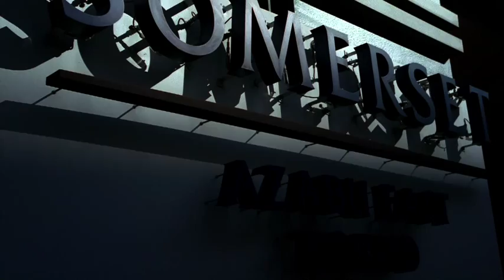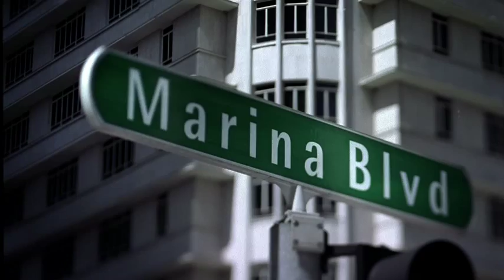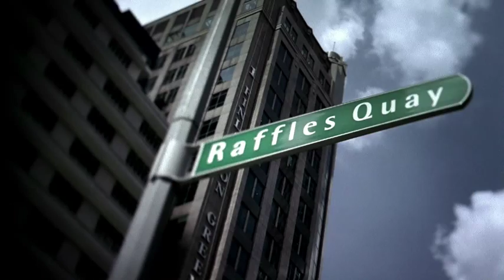10AM Communications TVC - Building People 2 (CapitaLand Corporate Video)